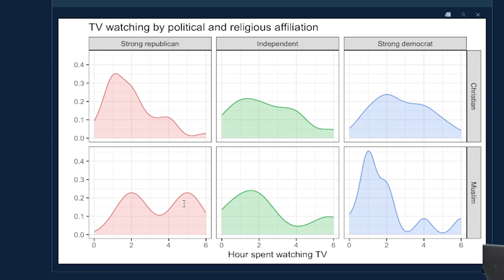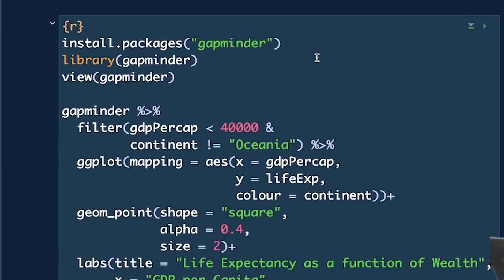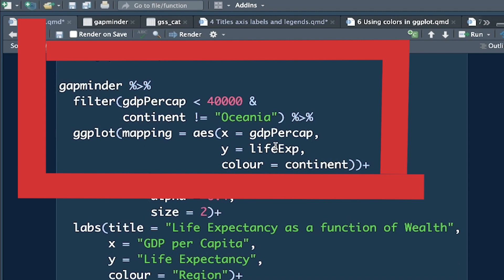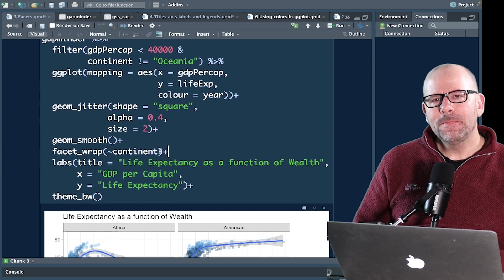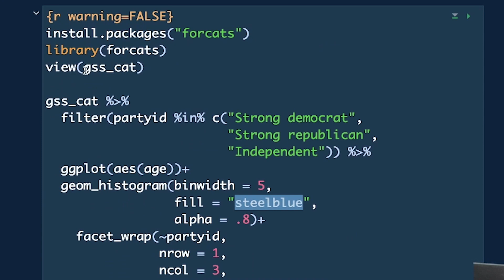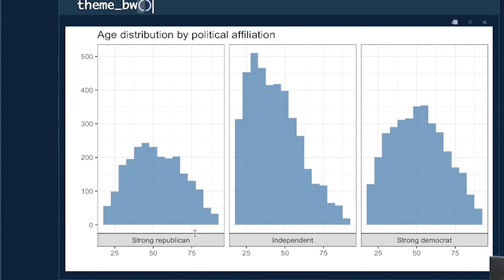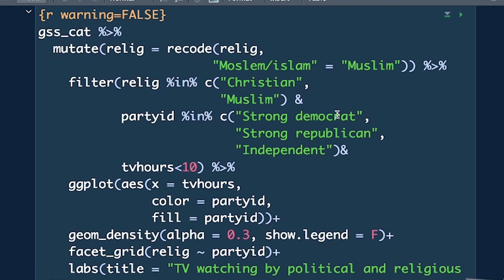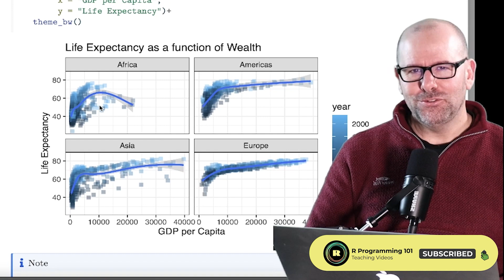Advanced ggplot - using facets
If you are using R programming to do data visualisation then you'll love working with the ggplot2 package. This video is part of the advanced ggplot series and in it we explore the use of facets in your plots and graphs. You might be creating a boxplot, a histogram, a line graph  or scatter plot. However you are visualising your data, you may want to subset the data and displace the various subsets side-by-side. That's where faceting comes in. So for all you data scientists, researchers, students and other wanting to work with R programming to create graphics, plots and graphs - this video is for you.

This channel is supported by Nested Knowledge - an online platform that supports the entire literature review process. Please do check them out at this